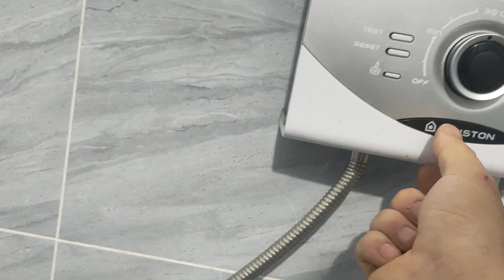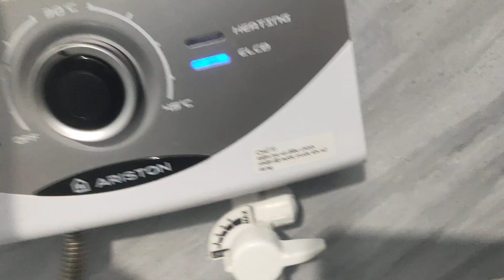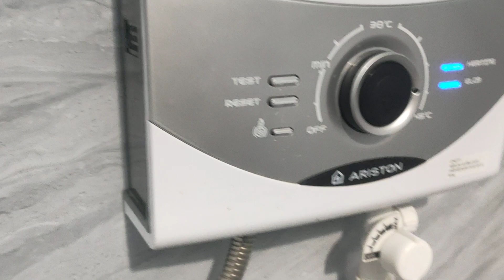Sửa máy tắm nước nóng trực tiếp Ariston không hoạt động.